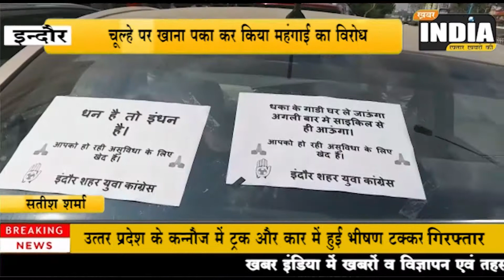इन्दौर#महिला कांग्रेस नेत्री होने परदेसी पुरा की सड़क पर बनाई रोटियां